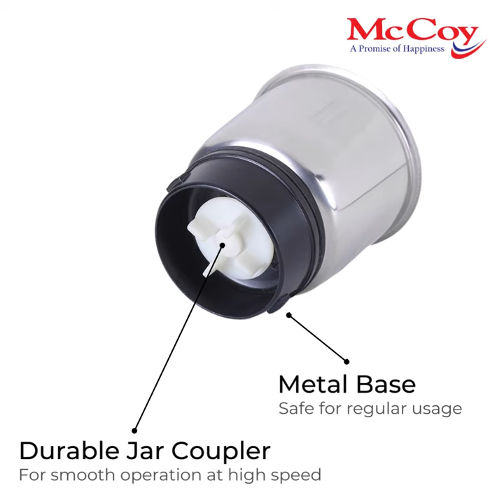McCoy Mixer Grinder Chutney Jar 500 ml -Stainless Steel Jar with Strong Blades and Metal Base